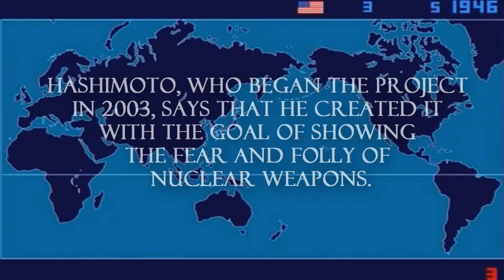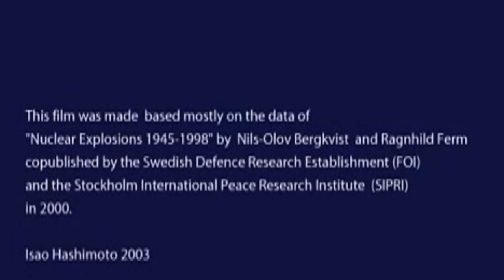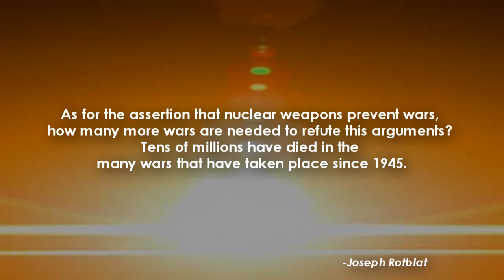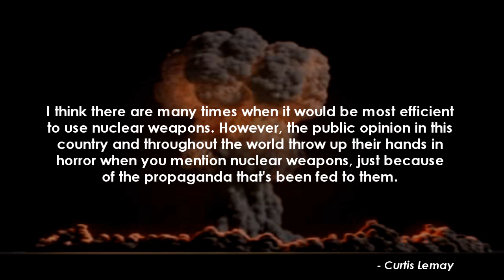WATCH 2053 WARHEADS EXPLODE - NUCLEAR EXPLOSION TIMELINE (Do SHARE this) [HD]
Thanks. Japanese artist Isao Hashimoto has created a beautiful, undeniably scary time-lapse map of the 2053 nuclear explosions which have taken place between 1945 and 1998, beginning with the Manhattan Project's "Trinity" test near Los Alamos and concluding with Pakistan's nuclear tests in May of 1998. This leaves out North Korea's two alleged nuclear tests in this past decade (the legitimacy of both of which is not 100% clear).

Each nation gets a blip and a flashing dot on the map whenever they detonate a nuclear weapon, with a running tally kept on the top and bottom bars of the screen. Hashimoto, who began the project in 2003, says that he created it with the goal of showing"the fear and folly of nuclear weapons." It starts really slow — if you want to see real action, skip ahead to 1962 or so — but the buildup becomes overwhelming.

Multimedia artwork
"2053" - This is the number of nuclear explosions conducted in various parts of the globe.*
Profile of the artist: Isao HASHIMOTO
Born in Kumamoto prefecture, Japan in 1959.
Worked for 17 years in financial industry as a foreign exchange dealer. Studied at Department of Arts, Policy and Management of Musashino Art University, Tokyo.
Currently working for Lalique Museum, Hakone, Japan as a curator.
Created artwork series expressing, in the artist's view, "the fear and the folly of nuclear weapons":
"Overkilled"
"The Names of Experiments"
"This piece of work is a bird's eye view of the history by scaling down a month length of time into one second. No letter is used for equal messaging to all viewers without language barrier. The blinking light, sound and the numbers on the world map show when, where and how many experiments each country have conducted. I created this work for the means of an interface to the people who are yet to know of the extremely grave, but present problem of the world."
Contact the artist:
* The number excludes both tests by North Korea (October 2006 and May 2009)